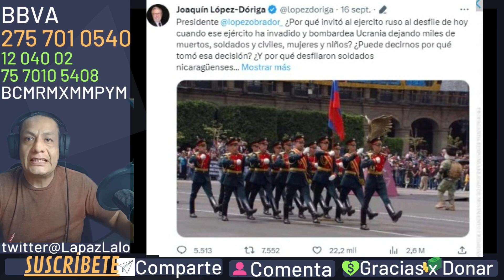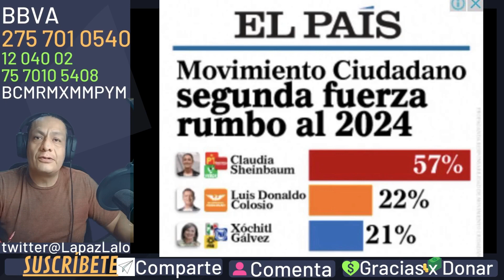MARCELO SIGUE SIN DEJAR MORENA